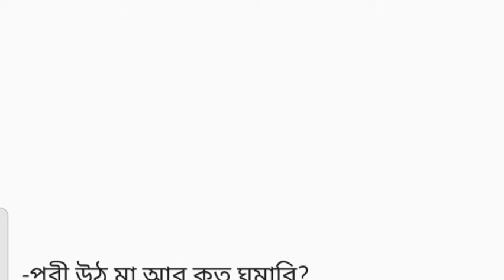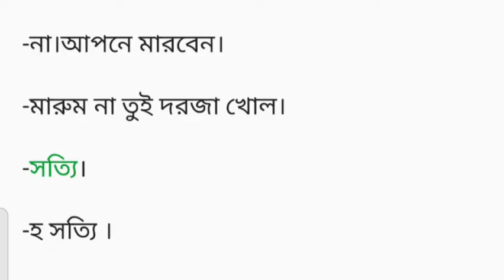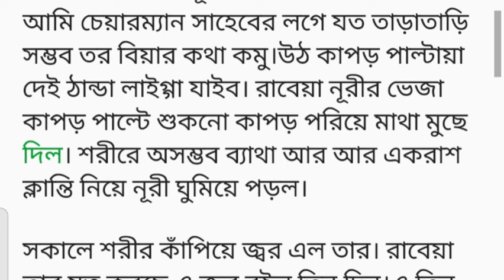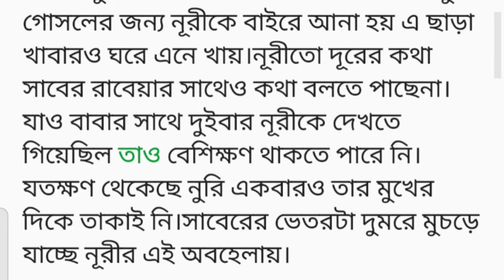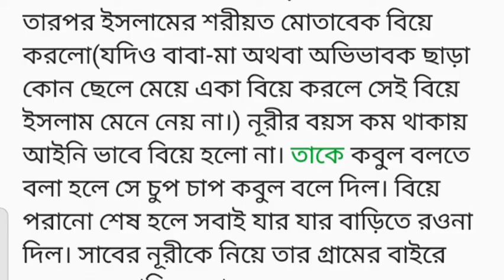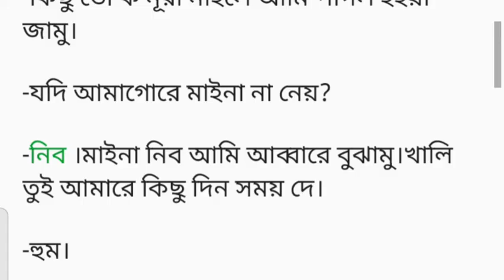"পরিবার" গল্প পর্ব (১) ||heart touching short story in bangl || Bangla Golpo,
গল্প :পরিবার
পর্ব ১
লেখিকা:সানজিদা ইসলাম